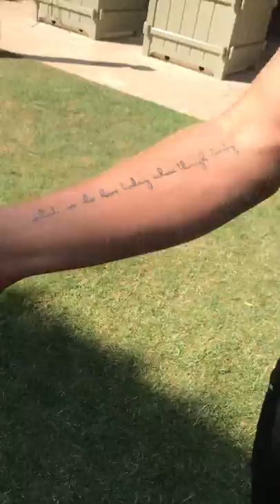August Getty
August Getty is an American fashion designer and founder of the fashion brand August Getty Atelier. He made a presentation at the Ritz in Paris and plans to relocate from LA to Paris to grow his brand.
“I’ve always said the best place for my clothes is the bedroom floor,” says August Getty in his Los Angeles studio—a sprawling, white space in Los Angeles’s Culver City, complete with neon branding above a glass-walled atelier. “I want the woman to have the same feeling in my clothes as she does out of them: that strength, that bravery, the beauty, the glamour.” Vogue Australia.